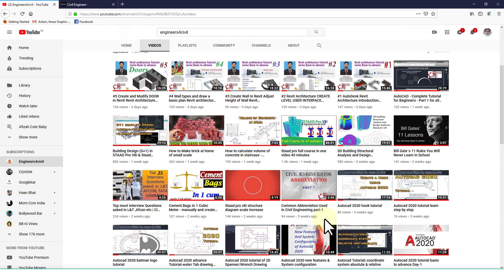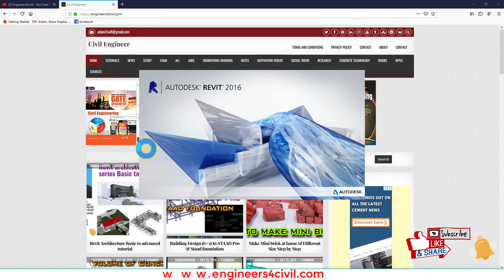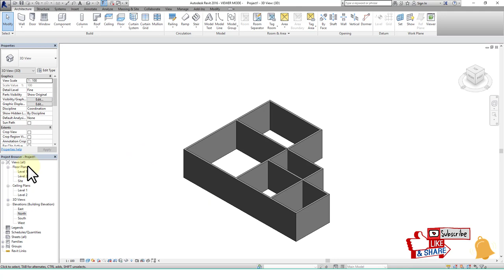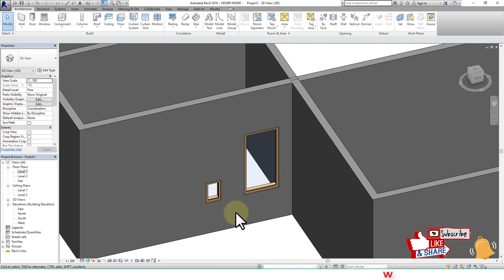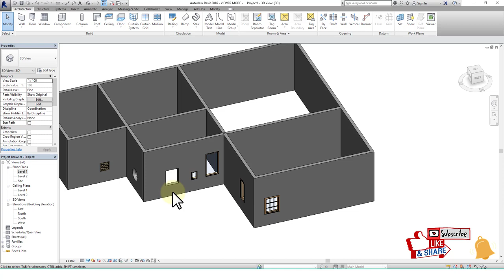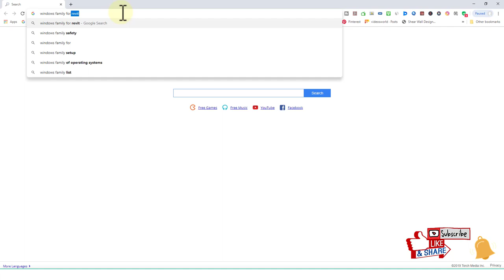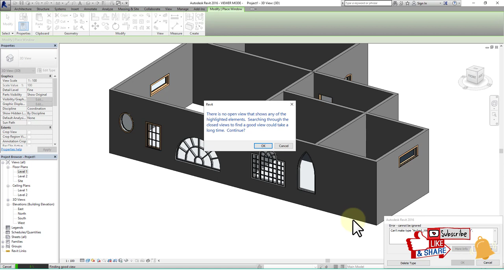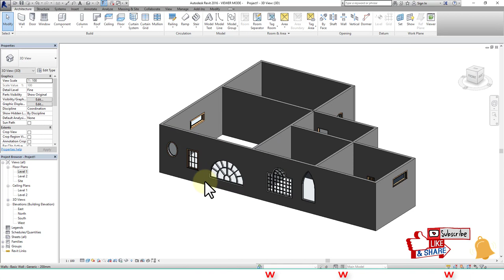#6 place and modify WINDOW in Revit Revit A